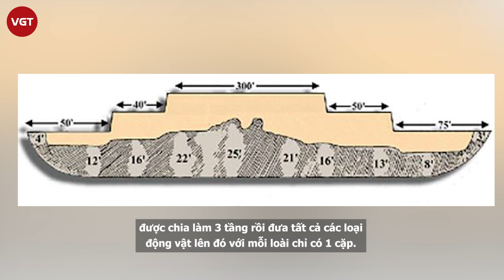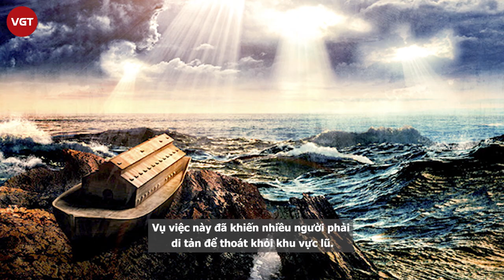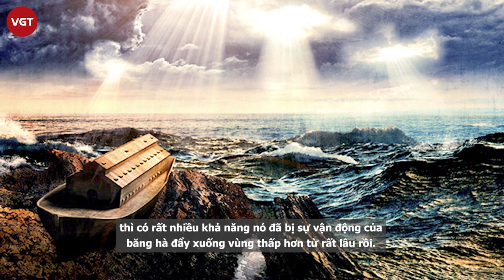Tàu Noah | Truyền thuyết về sự tồn tại và sự trừng phạt của Thượng đế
Chắc hẳn bạn đã từng nghe về con tàu Noah (Nô-ê) đã chiến thắng cơn đại hồng thủy trong kinh thánh. Đối với những người theo đạo Thiên Chúa Giáo và những ai đã từng đọc kinh thánh thì hẳn đã biết ngọn ngành về truyền thuyết này.
Liệu tàu Noah hay một thứ gì tương tự nó có tồn tại hay không?